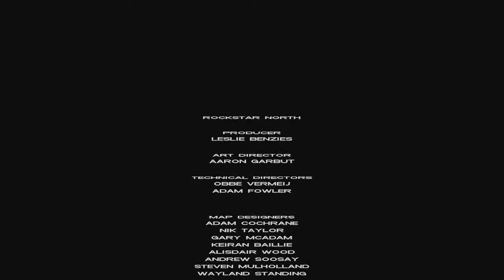Márton Végigjátssza: GTA: Vice City (17. rész) - Nem Kérünk a Forrelikből